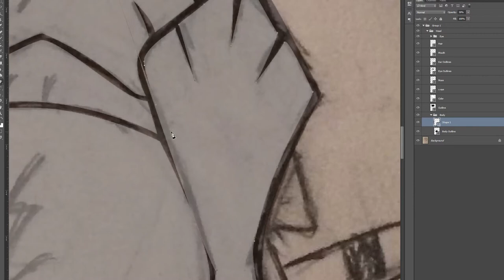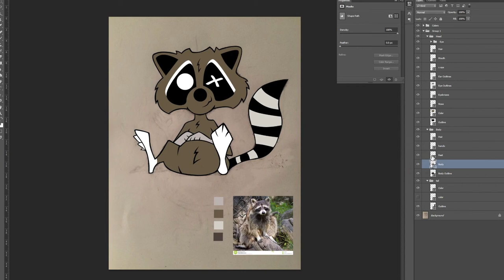The Raccoon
Music by: Podington Bear, Album: Bon Voyage, Song: Trader Ho Hey